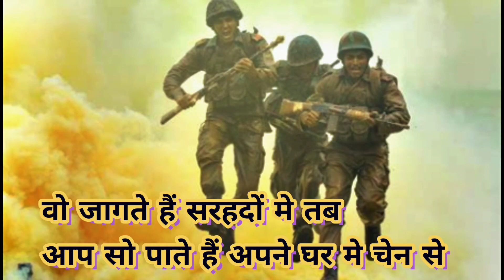Indian Army 🇮🇳🇮🇳🇮🇳 | भारतीय सेना